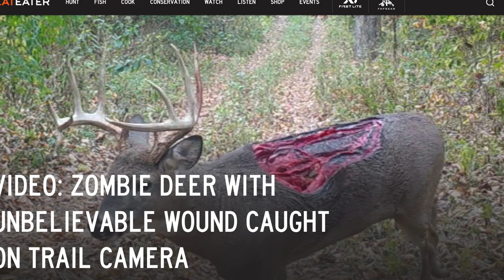Zombie Deer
On today’s episode, Matt & Greg discuss a video of a supposedly zombie deer. Here is the video, let us know what you think.

Share your own Stories & Experiences

Our Friends
Jack-o’-Lantern Press:

Nutrition Kitchen:
HUNGRY and Live by our studio in New Jersey, order food from where we get ours.

For any questions or concerns regarding our show or information we may use on our YouTube channel, please contact us through the email stated above and we’ll get back to you within 48 hours.   STAY SPOOKY